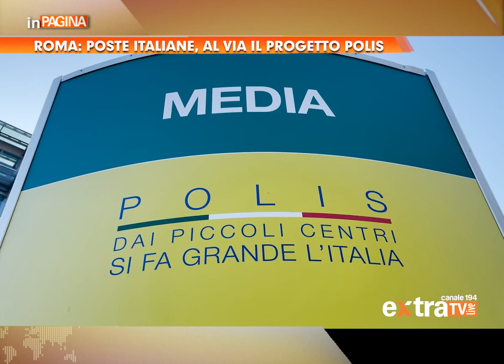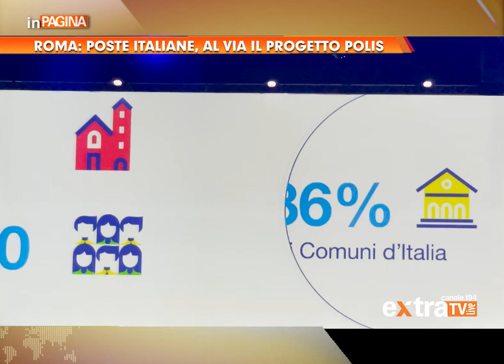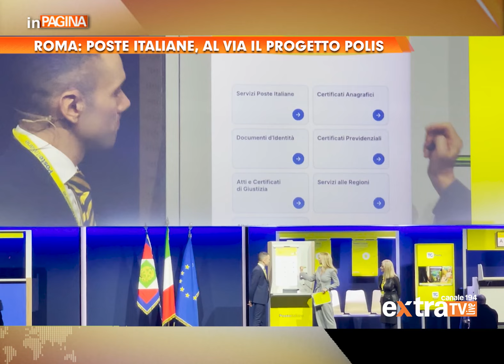Roma: Poste Italiane, al via il progetto Polis